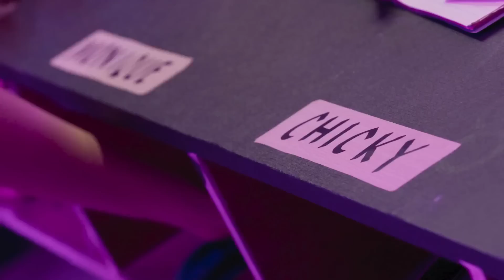Selene reports Mokang and Chicky to Janeth | FPJ's Batang Quiapo (w/ English Subs)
Selene (Shanaia Gomez) reports Mokang (Lovi Poe) and Chicky (Toni Fowler) to Janeth (Janice Jurado).